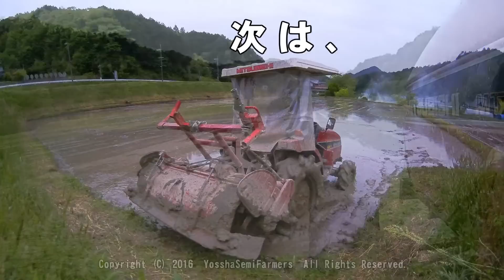水田 本代掻き だぁ～2016 Puddling work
実はこの後、最終仕上げしました。ww
田植まで、あと１週間です。
◆【関連動画】はこちら ↓▼
　・2016 Rough puddling
　・2015 本代掻きの回り方

◆【おすすめ商品】はコチラ ↓▼
　・稲の苗（ミニ田んぼ）

　・つなぎ服

　・田植用長靴

◆【オンライン農場】商品はこちら ↓▼
Online Farm篠山志向

◆【関連チャンネル】はコチラ ↓▼

◆【 LINEスタンプ 】はコチラ ↓▼
　みんなHappyになぁれ～！！

☆幸福を呼ぶフクロウのフクちゃんシリーズ！登場！！
使ってウキウキ、癒しの素人手書きスタンプです。
　☆関西弁ローマ字表記スタンプ ≪てだマン≫ デビュー！
☆キャラクタースタンプ第2弾「てだマンⅡ」